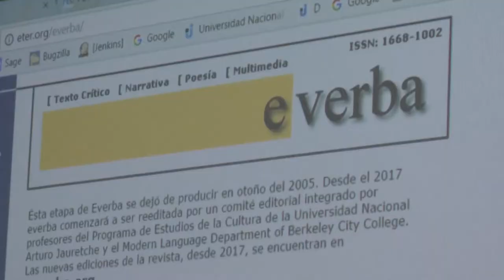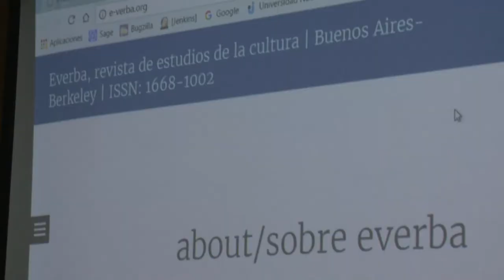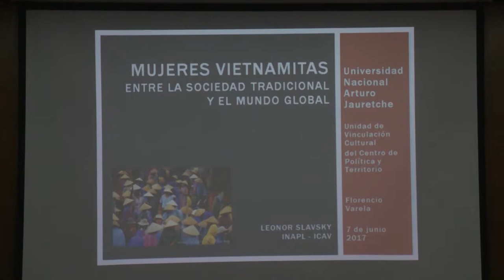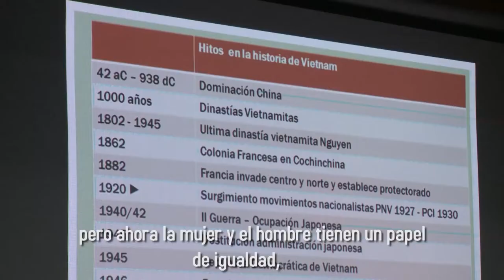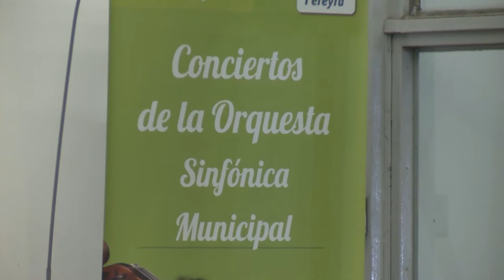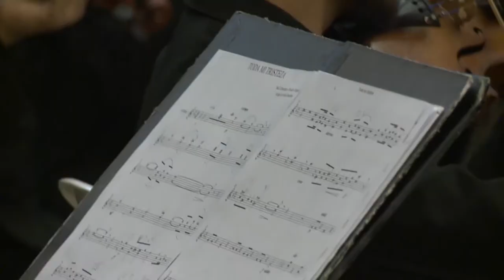Noticias UNAJ- Semanal Nº76. Desde el 7 al 13 de junio de 2017